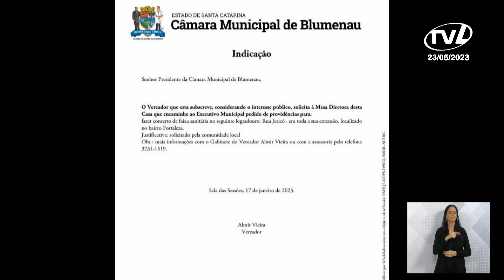Almir Vieira - 23/05/2023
O vereador Almir Vieira (Progressistas) falou sobre sua visita à EIM Bilíngue Alves Ramos, demonstrando contentamento com o trabalho realizado na escola. Comentou sobre a Sessão Itinerante marcada para esta quarta-feira, dia 24, a partir das 18h, que acontecerá na região do Garcia. Apresentou fotos de diversas fiscalizações de obras que realizou, citando as ruas Galileu Galilei, Chapecó e Jericó. Também falou sobre sua visita ao Colégio Policial Militar Feliciano Nunes Pires, além de comentar sobre a visita de alunos do colégio ao seu gabinete.